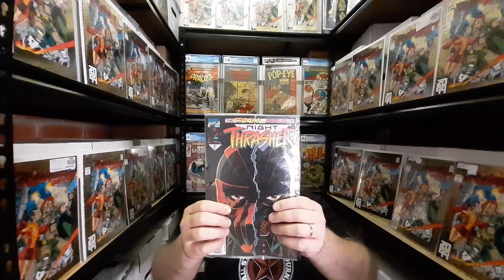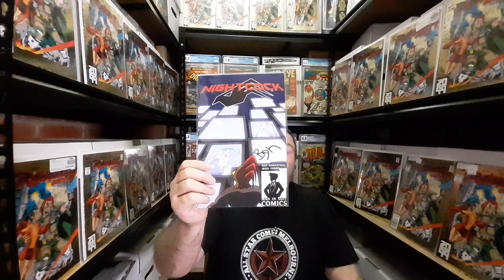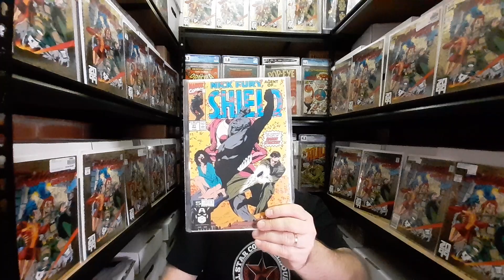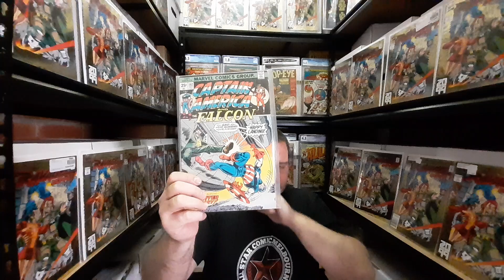How many curse words in 5 minutes?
Filmed in my storage unit I show off random comics from my collection, and I end on a key issue.
Warning, there is mature language in this video.
I can be reached on Instagram at HannibalKing2099.